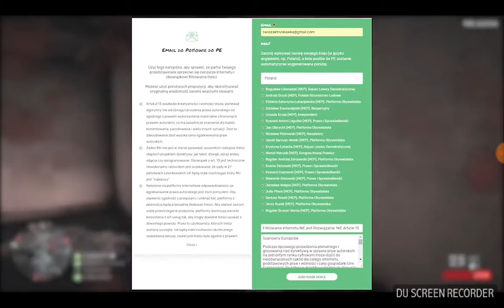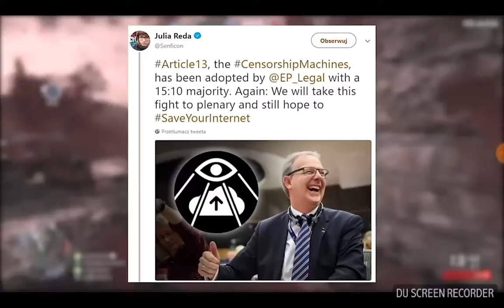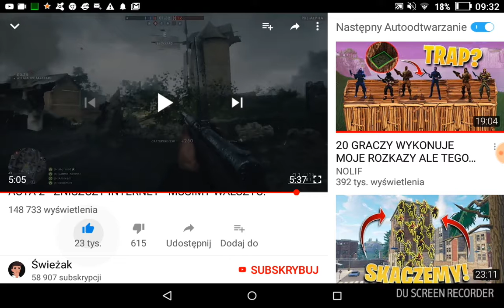Koniec internetu! Akta 2.0